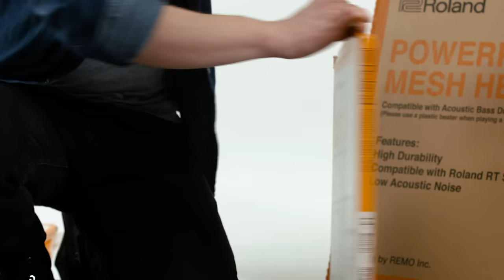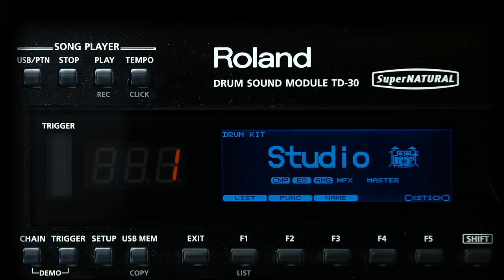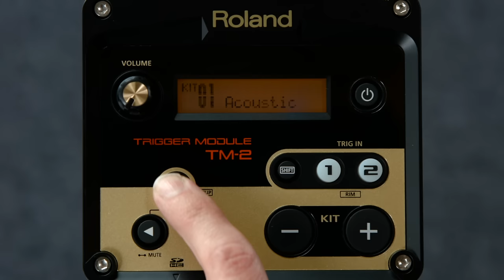Make your drum kit hybrid with Roland PowerPly mesh heads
For adventurous players, PowerPly mesh heads are the first step in creating a ‘hybrid’ drum kit (that is, a kit that combines the look and vibe of acoustic drums with the sonic possibilities of digital). As you’ll learn from this video tutorial, it’s a simple case of unscrewing the rim of your acoustic shells, fitting the PowerPly heads, replacing the rim – then fitting Roland RT-30 acoustic drum triggers onto the shells and hooking up to a sound module.